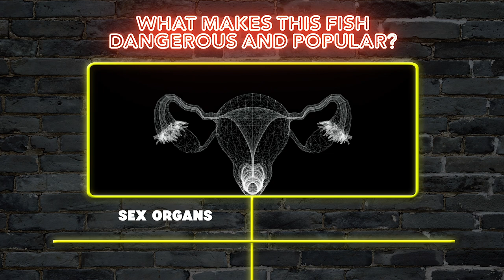The Most Dangerous Fish You Can Eat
This is torafugu, a prized Japanese delicacy. And it's so dangerous, you need a license to cook it. What makes this fish so dangerous and popular? Well, it all has to do with sex organs, clams, a special knife and a former Japanese Prime Minister? Fugu is the Japanese name for pufferfish or blowfish. Every scuba diver’s delight, this fish is famous for its spiky body that blows up into a ball when the fish senses danger.

00:00 - The Most Dangerous Fish You Can Eat
00:35 - Torafugu
02:15 - Fugu fish cooking